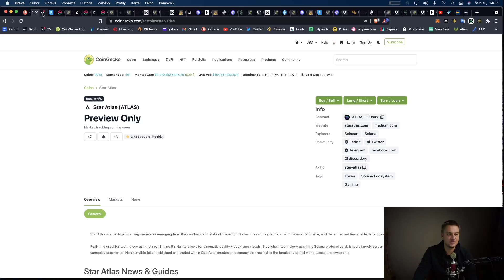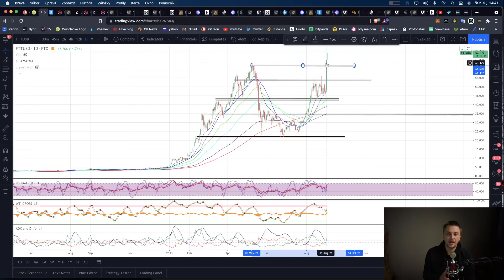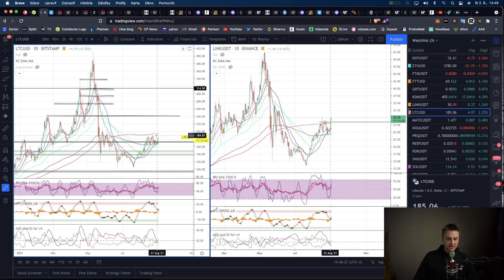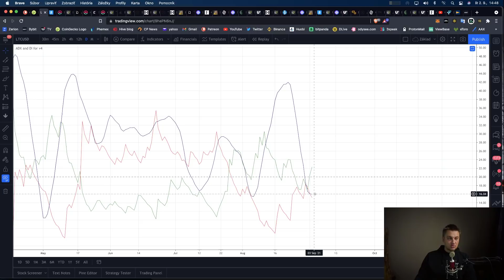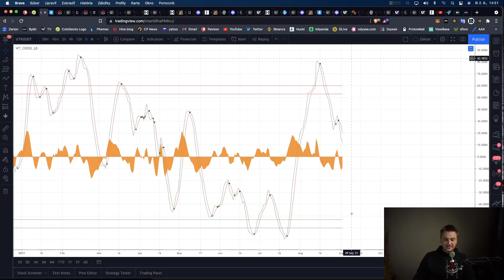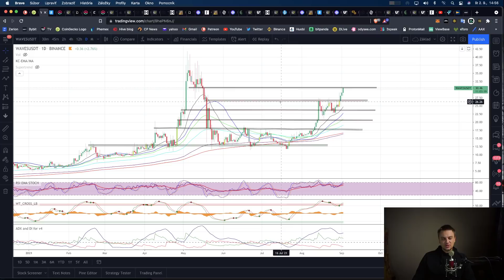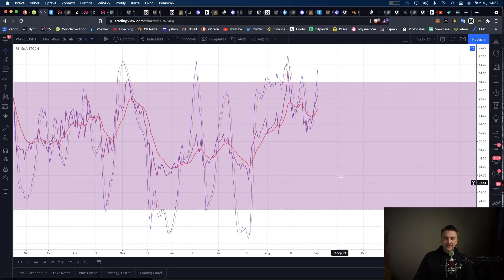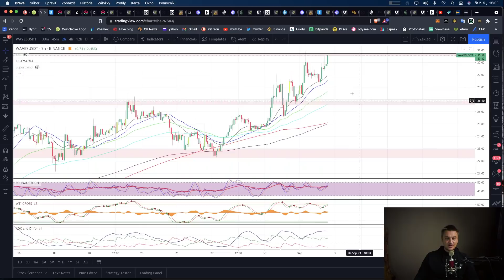Chart Update 02/09 #2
BTC adresa:
bc1qclhmp4ant27xurs0uzq66g2y9yf6jk034g0sgr

ETH a ERC20 tokeny:
0xCAF60988622e70ce180BF0A060703ef24D717aA1

Solana
6RndD1yF53bwa6HSCiXjcUzL5KypdgiUofoq4vFENJ4r

Burzy, ktoré využívam a mámich overené:
Crypto, no aj akcie a komodity: